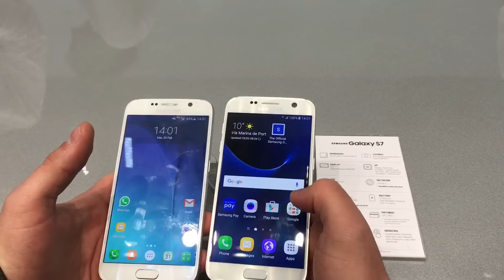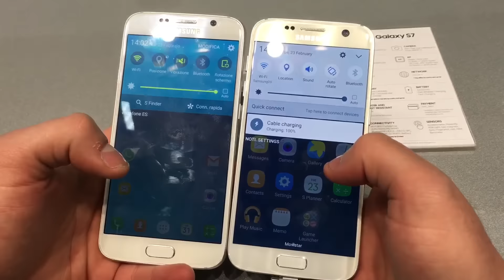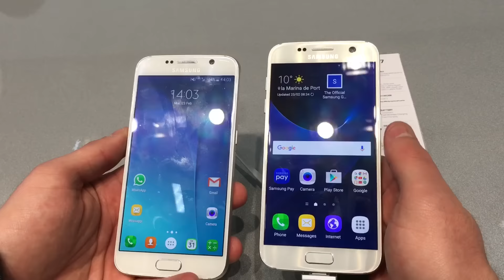Samsung Galaxy S7 vs Samsung Galaxy S6 | Video confronto MWC 2016 di Spazio iTech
Samsung Galaxy S7 è molto simile al suo predecessore, ma le novità non mancano!